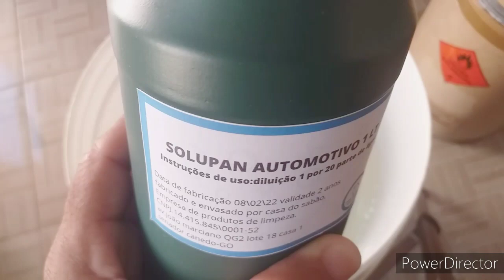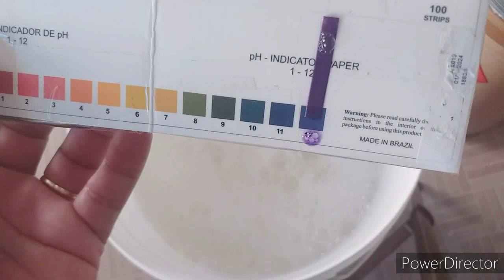SOLUPAN COMO FAZER A DILUIÇÃO PARA USO | Casa do Sabão